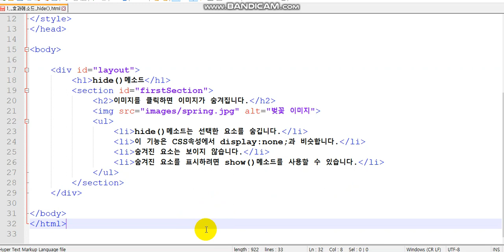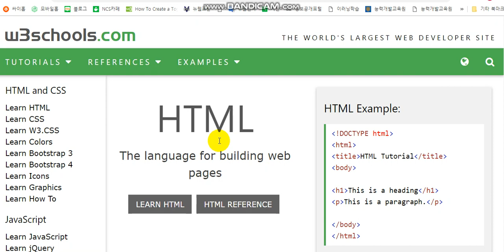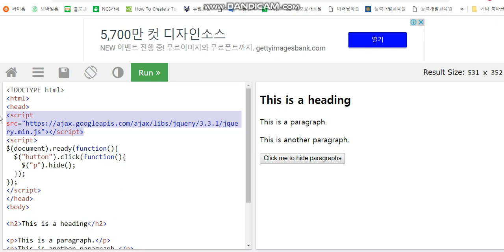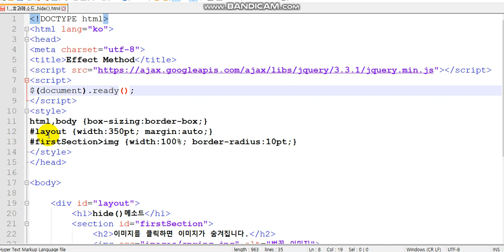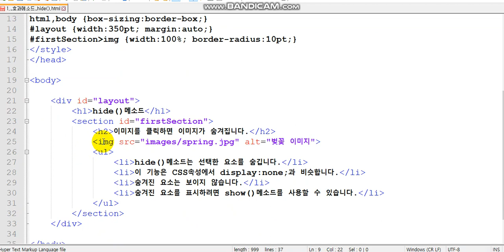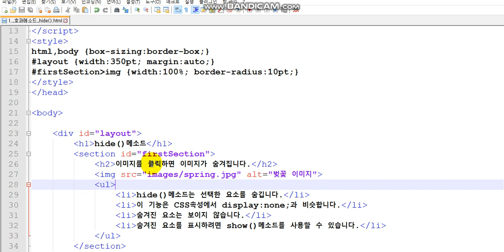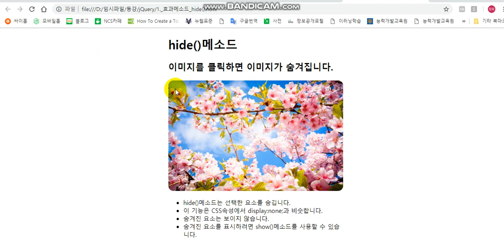jQuery hide() method (제이쿼리의 hide()로 요소 숨기기, 테두리 둥글게, children(),next(),var등)